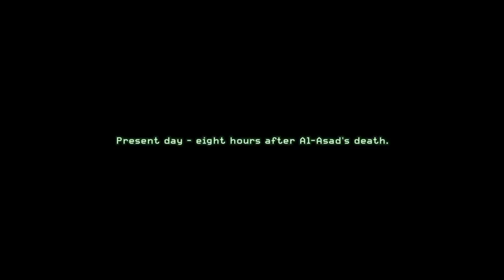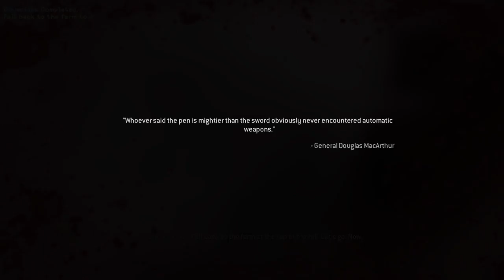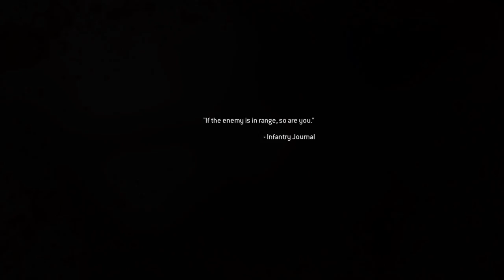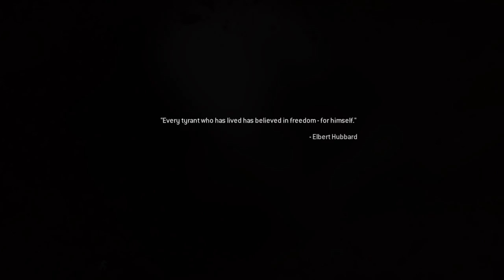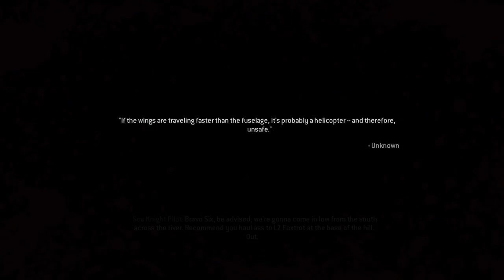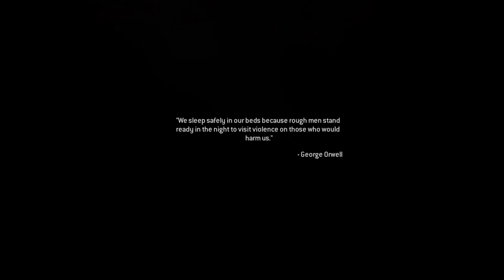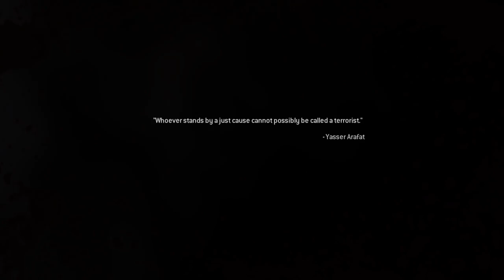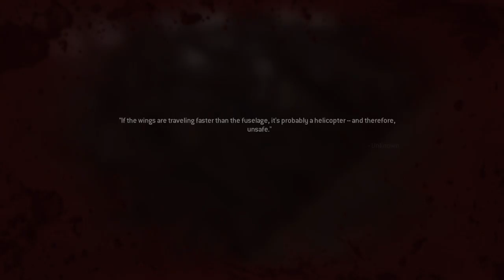Call Of Duty Modern Warfare Remastered 9 (Veteran) Part. 4 (Intel #24-26)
(Intel #24)
(Intel #25)